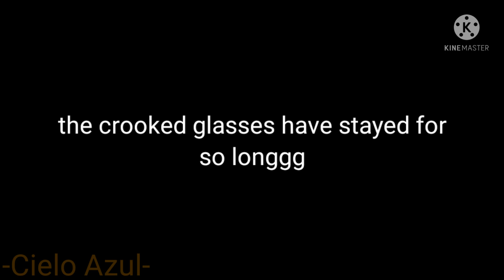:: OC Over the Years [] Cielo Azul []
Self Promo~

If you don't want to go to the linktree~

ciel0_azull
Discord Server-